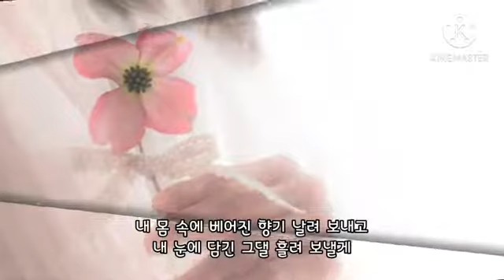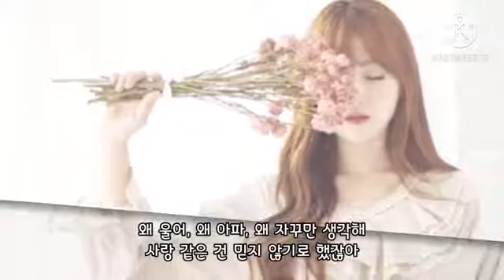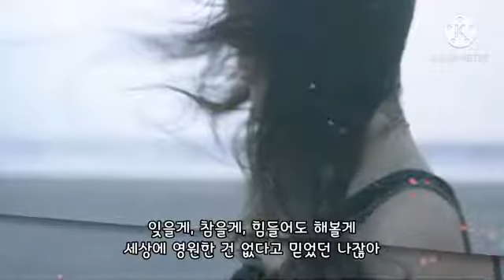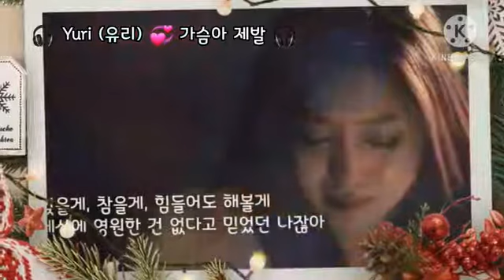🎧 Yuri (유리) 💞 가슴아 제발 🎧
변치 않는 마음

​볼 수도 만 질 수 없는 것이
마음이지만 사람을 움직일 수 있는 것은
진실한 마음뿐

편안한 만남이 좋다.
말을 잘 하지 않아도
선한 눈웃음이 정이 가는 사람

장미처럼 화려하진
않아도 풀꽃처럼 성품이 온유한 사람

머리를 써서 냉철하게 하는 사람보다
가슴을 써서 가슴이 따뜻해지는 사람

마음이 힘든 날엔 떠올리기만 해도
그냥 마음이 편안하고 위로가 되는 사람

사는 게 바빠 자주 연락하지 못해도
서운해하지 않고 말없이 기다려 주는 사람

내 속을 하나에서 열까지
다 드러내지 않아도
짐짓 헤아려
너그러이 이해 해주는 사람

양은 냄비처럼
빨리 끓지 않아도 뚝배기처럼 느리고
더디게 끓여도
한번 끓은 마음은 쉽사리 변치 않는 사람

진솔함이 자연스레 묻어 내면의 향기가
저절로 배어 나오는 사람

세상 풍파
사람 풍파에도 쉬이 요동치지 않고
늘 변함 없고 한결같은 사람
그래서 처음보다 알수록 더 편한 사람
나는 그런 사람이 되고 싶고 오늘도 그런
사람을 만나고 싶다.